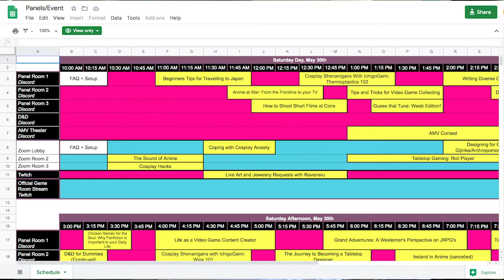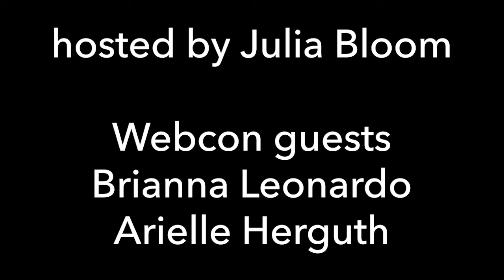Fandom 101 - Episode 2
In this show, we will talk about what fandom is, what its various aspects are, and what issues need to be addressed in modern fandom and the cosplaying community. Even if you’ve never seen Star Wars or watched anime, you will still learn about what draws so many to fandom. Today, we'll be talking my guests Brianna Leonardo and Arielle Herguth about Webcon.